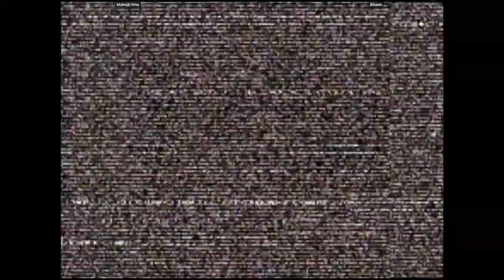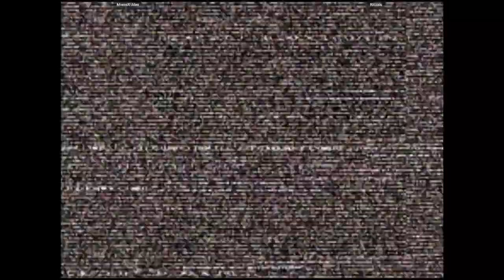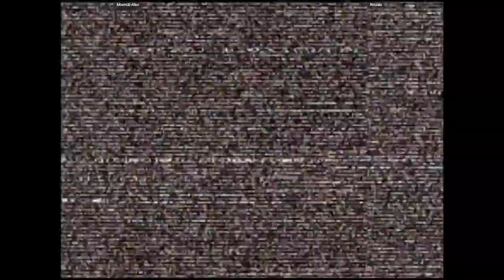CVS2 🕹 MiamiX-Alex VS Rituals